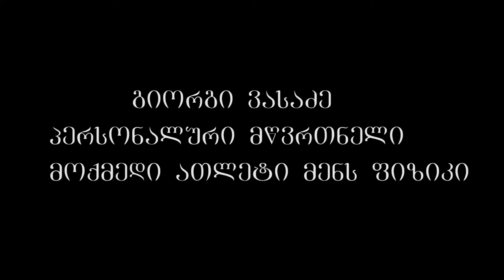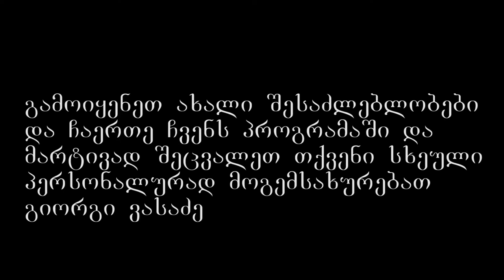fitness model delt workouts for mass giorgi vasadze